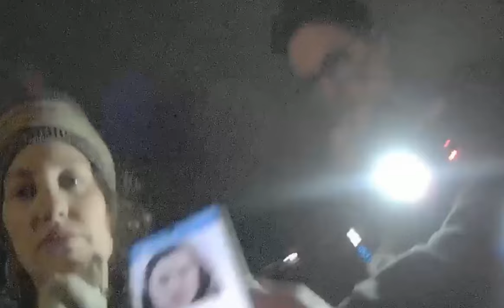You're nicked! The arrest of Constance Marten and her 'Daddy Bear' Mark Gordon